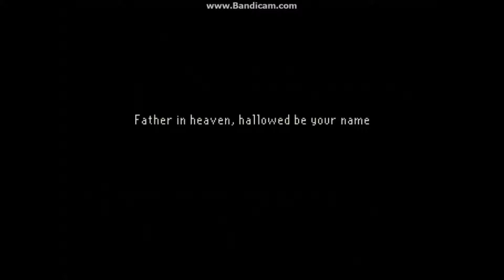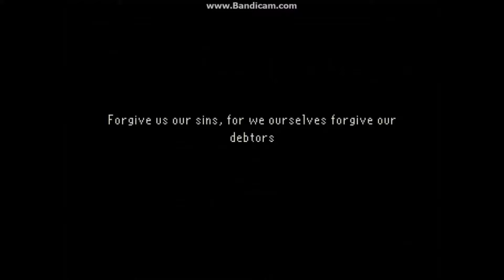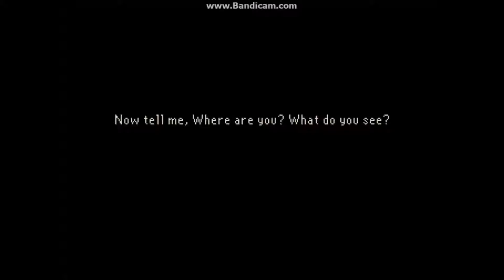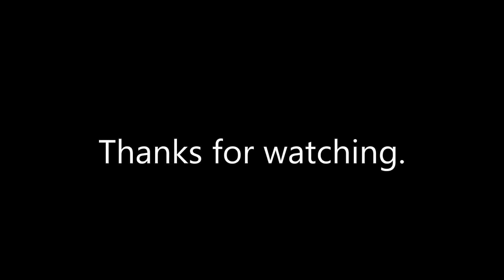The Last Door: S1 E2 | Part 1 | A DYING PLACE